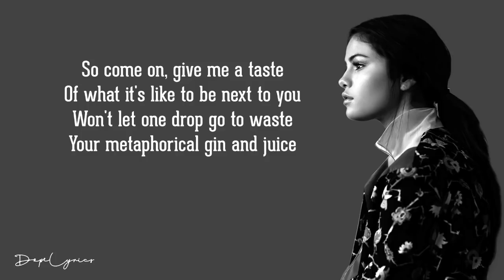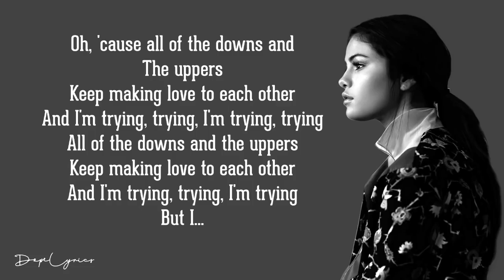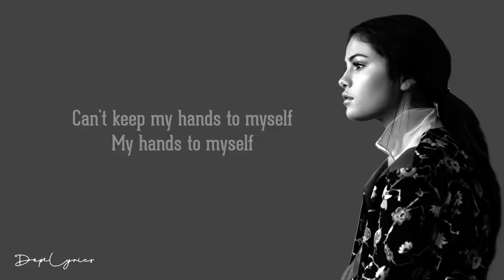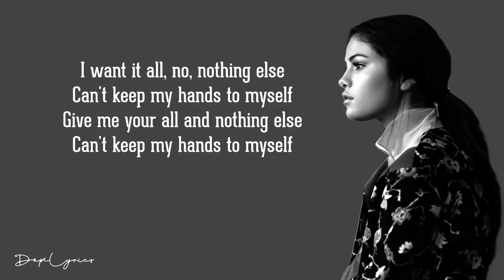Selena Gomez - Hands To Myself Lyrics